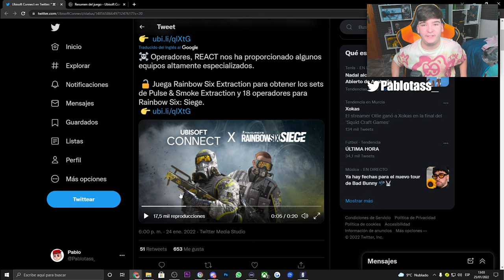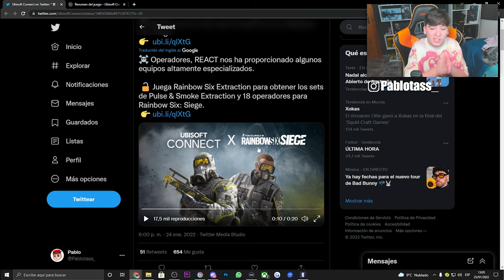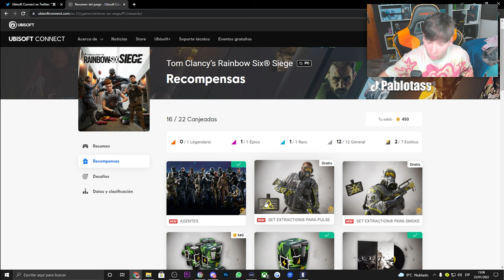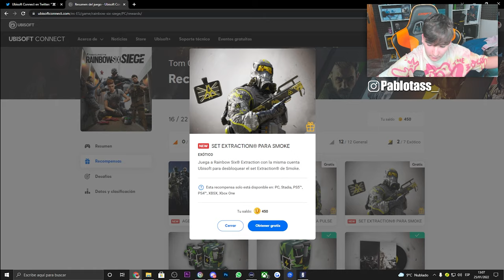🔴CONSIGUE 18 OPERADORES GRATIS de R6 jugando RAINBOW SIX EXTRACTION - Pablotas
🎁Enlace para conseguir los 18 AGENTES la recompensa: ubi.li/qlXtG

👉En este Gameplay de Rainbow six siege: CONSIGUE 18 OPERADORES GRATIS de R6 jugando RAINBOW SIX EXTRACTION

► ¡Sígueme!